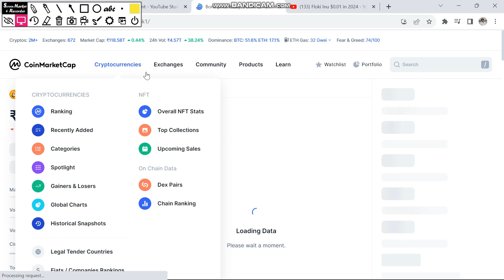Meme coin news update today | Meme coin price prediction | Meme coin latest news today | MEMECoin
SK Unique Tech,Crypto news,Crypto today update,cryptocurrency,Crypto update,memecoin news,meme,coin,update,news,today,price,prdiction,latest,memecoin,crypto memecoin,memecrypto